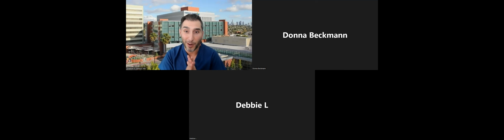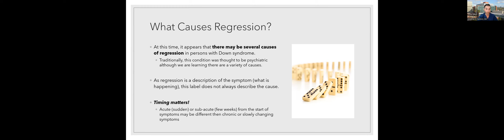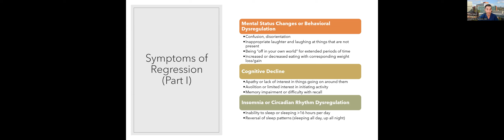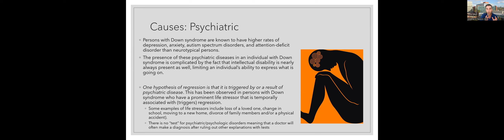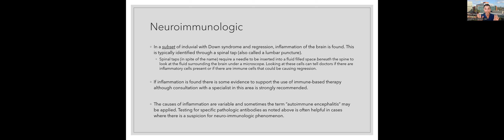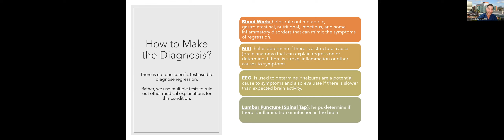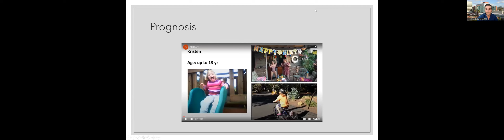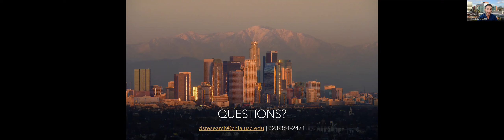Down Syndrome Virtual Speaker Series: Down Syndrome Regression Disorder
Down Syndrome Regression Disorder (DSRD) is a rare neurocognitive disorder where otherwise healthy individuals with Down syndrome develop insomnia, catatonia, mutism, aggression, delusions, hallucinations, obsessive compulsive tendencies, and encephalopathy (being “out of it”) over a period of a few days to weeks. The cause of this condition is unknown but cutting edge research has identified a potential link to the immune system. Dr. Santoro will review the common symptoms of this condition and report on some of the new treatments for this in addition to discussion a new clinical trial opening in early 2023. Following Dr. Santoro’s presentation, Debbie Levy will share her family’s journey to finding a diagnosis of DSRD and treatment for her 14-year-old daughter and how her daughter is today. Debbie will discuss how DSRD has affected her family and resources she found helpful.